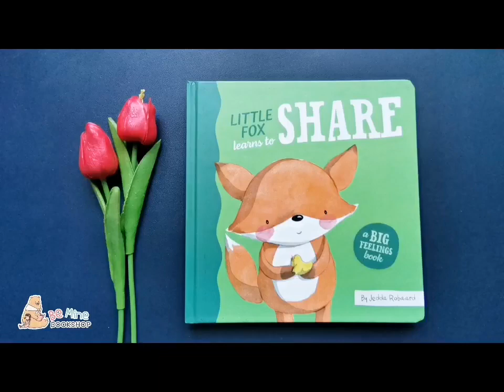║Little Fox Learns to Share║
📌มีรอยถลอกจากกระดาษติด 2-3 หน้า แต่ภาพรวมสภาพค่อนข้างดีนะคะ
🎟️ เป็น a big feelings book สอนเรื่องการแบ่งปัน
🌻 วันนี้จิ้งจอกน้อยอยากเล่นคนเดียว ไม่อยากแบ่งของเล่นกับนกทูแคน นกทูแคนเสียใจแอบไปร้องไห้
เอ...จิ้งจอกจะทิ้งให้ทูแคนเสียใจอย่างนั้นเหรอ ^^